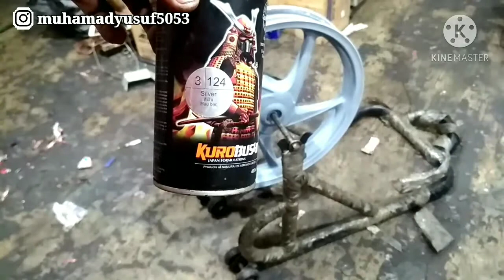cat velg 2 warna motif simpel || cat velg motor || menggunakan cat samurai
halo temen-temen.

di video ini saya membuat contoh cara cat velg 2 warna dengan motif simpel menggunakan cat samurai tanpa kompresor, dan buat temen-temen yang mau cat velg motor dengan motif seperti di video ini temen-temen harus siap kan bahan-bahan nya terlebih dahulu, di antara nya adalah
1. epoxy cat dasar
2. silver
3. kuning
4. hitam mengkilat
5. clear
untuk penjelasan lebih lengkap nya silahkan temen-temen simak video ini sampai selesai.

semoga bermanfaat.